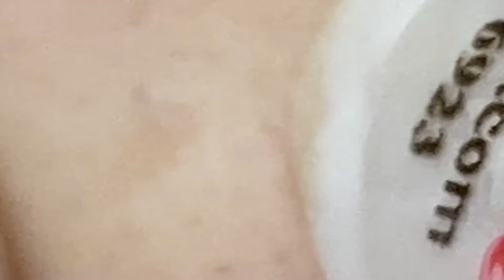𝐒𝐚𝐭𝐢𝐬𝐟𝐲𝐢𝐧𝐠 𝐑𝐞𝐥𝐚𝐱𝐢𝐧𝐠 𝐖𝐢𝐭𝐡 𝐒𝐩𝐚 #1803